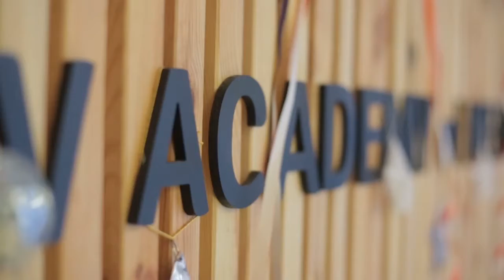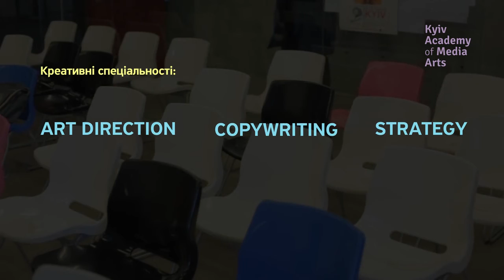KAMA: Лекция в формате "Герой индустрии" -- Миша Коротеев (режиссер и креативный директор VGNC)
Вдохновляющая лекция и мастер-класс для студентов Kyiv Academy of Media Arts направления "Film" от Миши Коротеева -- режиссера, соучредителя и креативного директора digital-агентства VGNC, на счету которого многочисленные награды и победы в профильных конкурсах.  Один из проектов агентства VGNC и КАМА  - PTSD получил Webby Awards, Золото КМФР и стал официальным участником Одесского Кинофестиваля.

На лекции в формате героя индустрии Миша рассказал о том, как стал режиссером и поделился историями со съемочных площадок.
Публикуем короткое видео с самыми яркими цитатами.